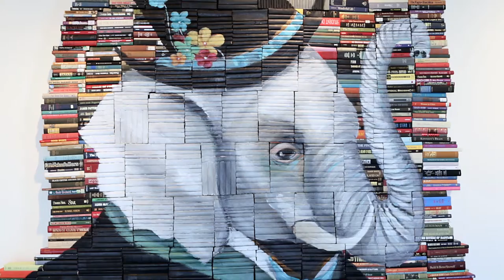Anthology: Mike Stilkey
Anthology is a retrospective of the artist and his reclaimed book installation work. Using a mix of ink, colored pencils, paint and lacquer, Stilkey depicts a whimsical cast of characters inhabiting ambiguous spaces and conjures narratives of fantasy and fairytales. His large-scale projects have been built all over the U.S. and in Turin, Italy; Bern, Switzerland; Manila, Philippines; and Hong Kong and Beijing, China.